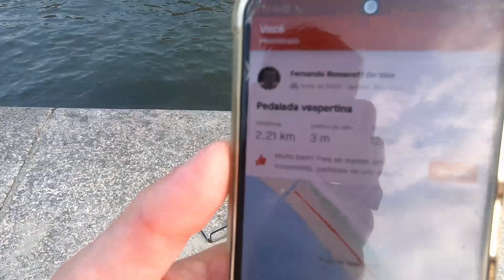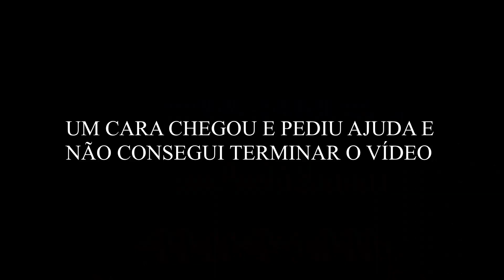TREINO PARA COMPETIÇÃO MILITAR l e mensagem do projeto no final do vídeo l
Fala família como vocês estão? ESPERO QUE MUITO BEM!
Hoje eu trouxe para vocês um pouco da rotina dos treinas que vão voltar a ser mais constantes aqui no canal.
Quero estar bem preparado para o que está por vir.
Bora para cima que o futuro é nosso.